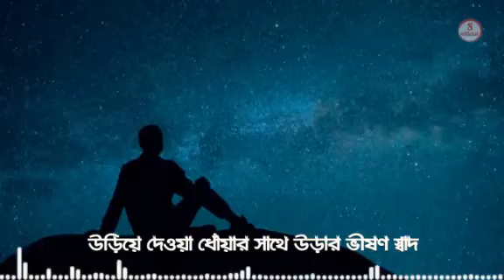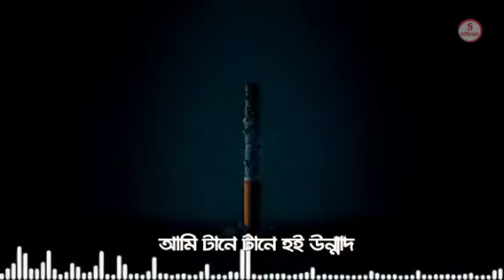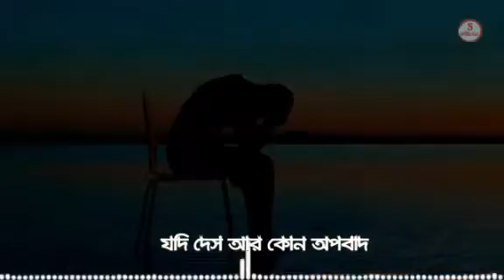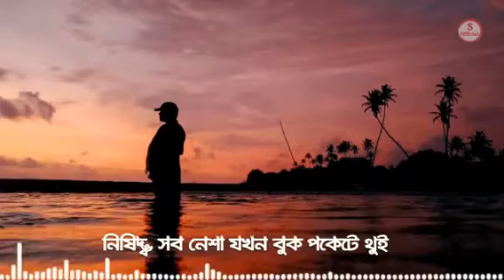˙·٠•●♥ হাত বাড়িয়ে রই চাঁদটা একটু হলেই ছুঁই ♥●•٠·˙